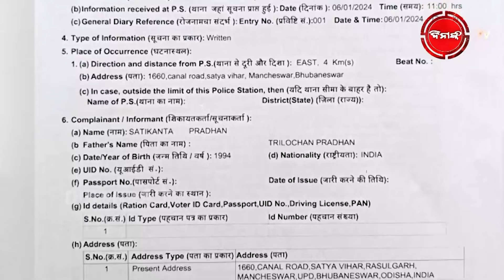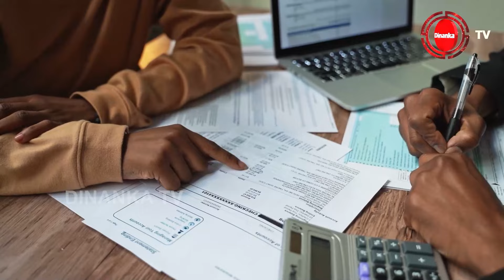ଫେକ୍ କଲରୁ ସାବଧାନ | ନ ହେଲେ..|୨୦ ଲକ୍ଷର ଲୋନ୍ ଠକେଇ | ICICI ବ୍ୟାଙ୍କର ଖାମଖିଆଲିରୁ ଫସିଗଲେ ଯୁବକ | Cyber Crime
ସୁନ୍ଦରୀ ଯୁବତୀଙ୍କ ସ୍ୱରରେ ଭାସିଗଲେ ବୁଡ଼ିଯିବେ | ସୁନ୍ଦରୀଙ୍କ ସହ ଫେକ୍ କଲରେ କଥା ହେଲେ ଲକ୍ଷ୍ମୀ ଛାଡ଼ିଯିବେ | ତେଣୁ ଫେକ୍ କଲରୁ ସାବଧାନ ! ନ ହେଲେ..|୨୦ ଲକ୍ଷର ଲୋନ୍ ଠକେଇ | ICICI ବ୍ୟାଙ୍କର ଖାମଖିଆଲିରୁ ଫସିଗଲେ ଯୁବକ